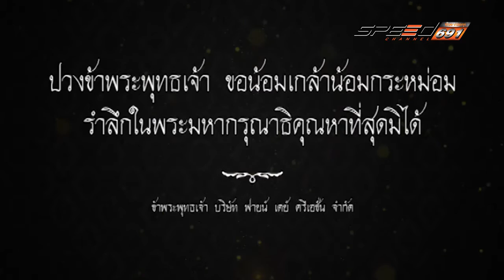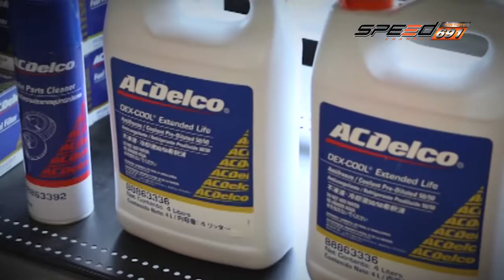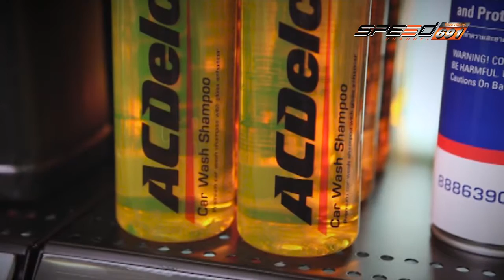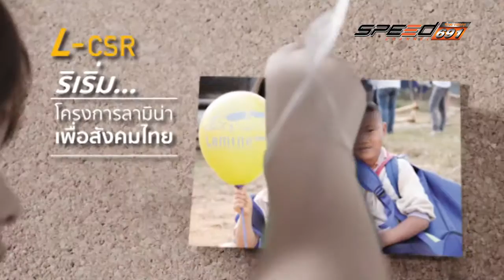SPEED ZAA 20 11 2016 B1